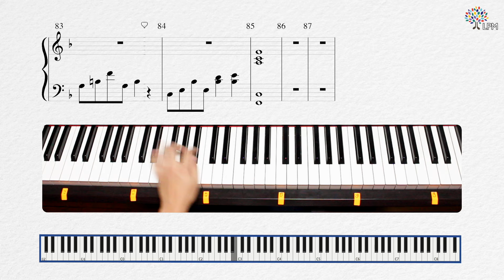Learn How to Play: "Little Happiness" (小幸運) by Hebe Tien from the movie "Our Times" (我的少女時代)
Learn to play "Little Happiness" (小幸運) by Hebe Tien (田馥甄) theme song from the movie "Our Times" (我的少女時代) taught by Liberty Park Music's own teacher Alwyn Leow. If you would like to learn piano from Alwyn, check out our pop piano courses

Justin Bieber, Ariana Grande, Selena Gomez, Taylor Swift, Adele and more! Liberty Park Music’s Pop Piano teacher shows you how to play on piano hit songs from the most popular artists of today in this series of instructional music videos.

Taught by Liberty Park Music's own teacher Alwyn Leow. Alwyn is an accomplished pianist who performs and teaches regularly. He specialises in reinventing music of any kind into forms that are easy to understand and play for pianists of all levels.

Request songs in the comments below or use the hashtag